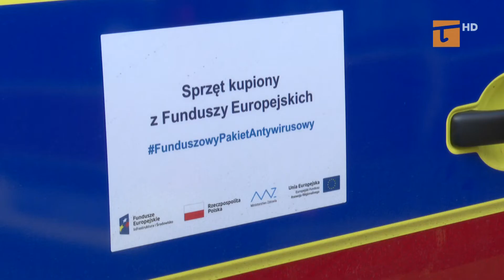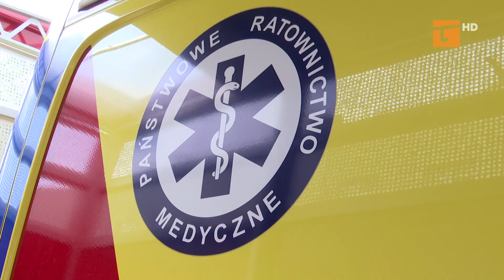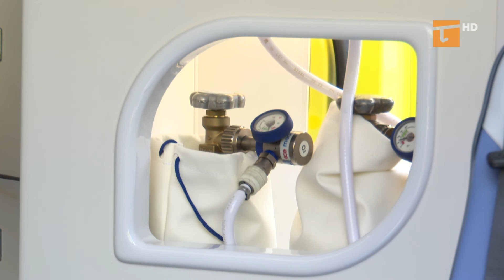Dwie nowe karetki w Szpitalach Tczewskich - Tv Tetka Tczew HD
Szpitale Tczewskie zakupiły dwie nowe karetki pogotowia ratunkowego, w tym jedną za środki uzyskane z Ministerstwa Zdrowia dzięki wsparciu wojewody pomorskiego. Prezes placówki informuje, że powiat tczewski dysponuje jednymi z najlepiej wyposażonych karetek w województwie pomorskim.